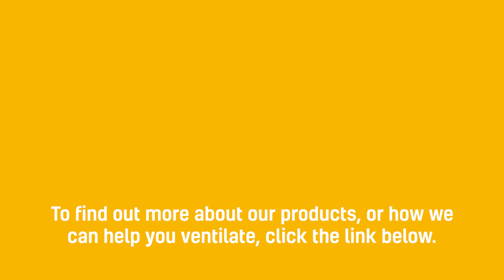What is Relative Humidity? Can Ventilation Help? | Larry & Jason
Looking to learn how relative humidity can effect the moisture levels in your home? Well you've come to the right place!

Let Larry & Jason take you through exactly why one degree makes a huge difference.